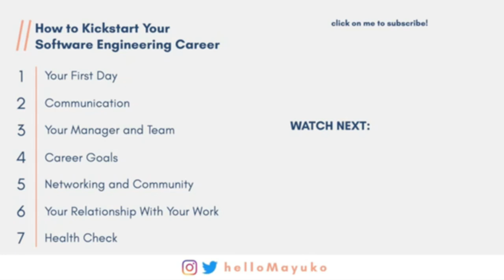How to Be a Great Listener?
You need to learn how to be a great listener to be successful in life.

Credits to Mayuko